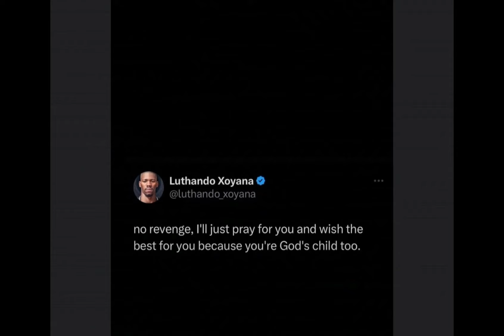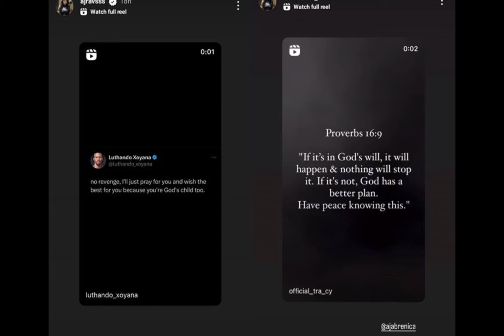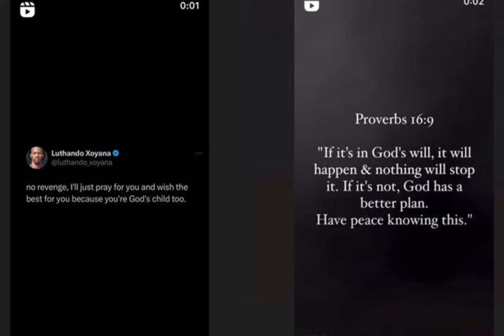AJ Raval Sinagot Ang Parinig Ni Kylie Padilla? Naglabas Rin Ng Cryptic Post